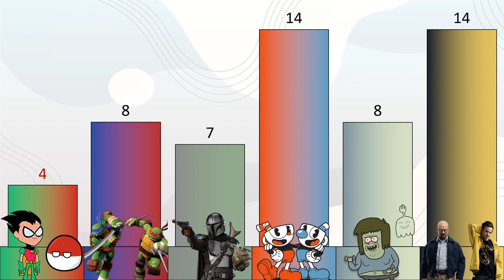The New Duo Voting 12